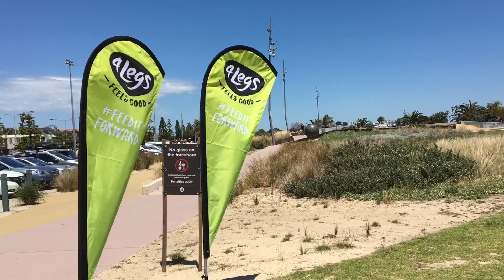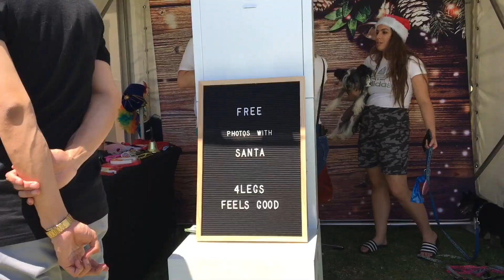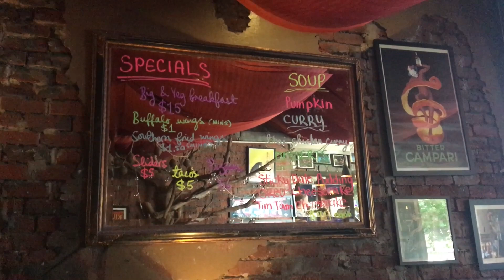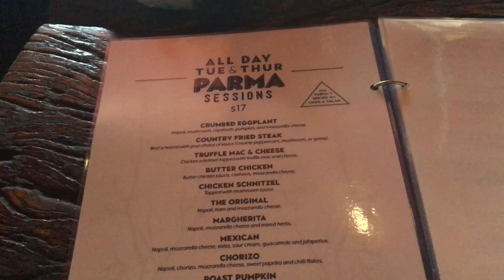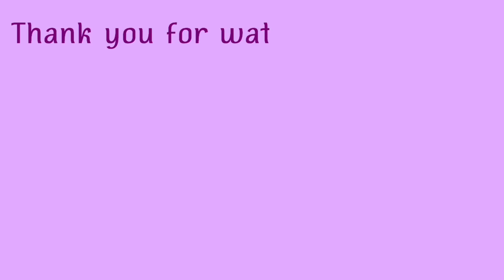FIRST DAY OF SUMMER | Australia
31 Degree Celsius to welcome Summer in OZ! 01 Dec 2018

I just came off night shift and managed to sleep for 2 hours and off we went to say goodbye to Spring and hello to Summer!

First on my to do list for the day was to check out the 4 Legs Event for Pets of the Homeless at St. Kilda.

(copied from their FB page)
🐾 What is Pets of the Homeless?

Founded in 2015 in Melbourne by Yvonne Hong, Pets of the Homeless provides support to people experiencing or facing homelessness, helping to keep pets and people together in difficult time.

Watch the video to find out how we welcome the beautiful sun in Summer here in Melbourne!

-Jeck

I'm wearing my lovely Black Mesh Watch from Capitola Watches!